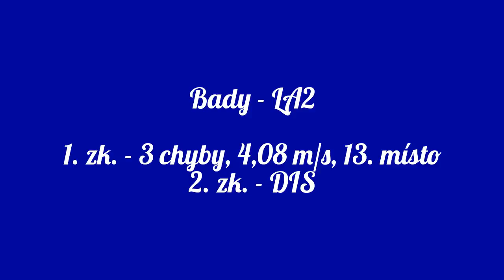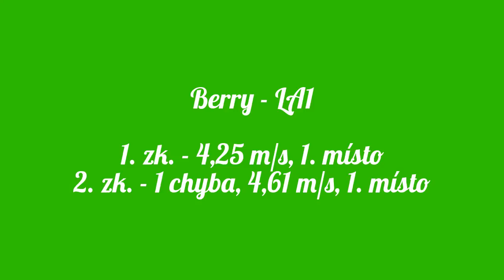Terezínský zimní pohár 3 - Bady a Berry